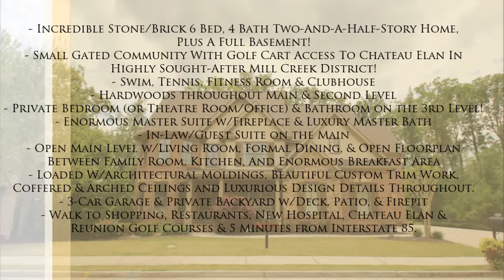Home For Sale - 2321 Hopehaven Way - The Georgia Home Team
2321 Hopehaven Way, Hoschton, GA.  Incredible Stone/Brick 6 Bed, 4 Bath Two-And-A-Half-Story Home, Plus A Full Basement!  Small Gated Community With Golf Cart Access To Chateau Elan In Highly Sought-After Mill Creek District!  Swim, Tennis, Fitness Room & Clubhouse. for 75+ Pics & Complete Info!